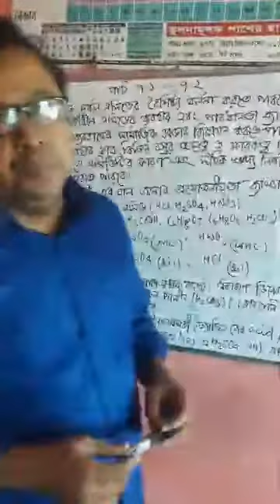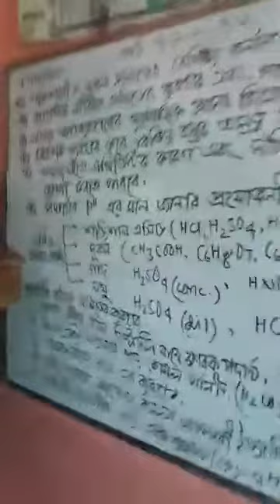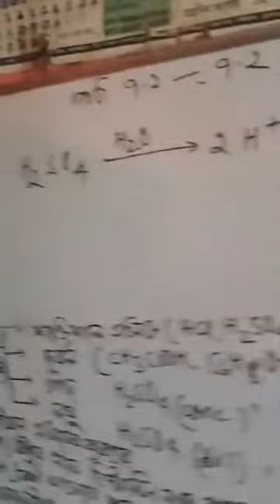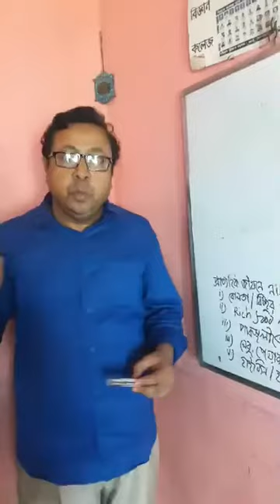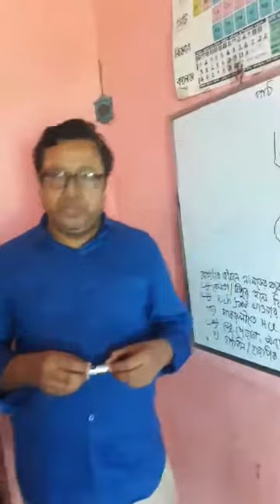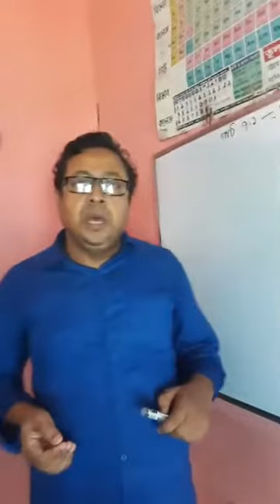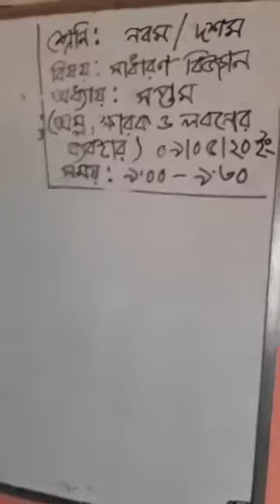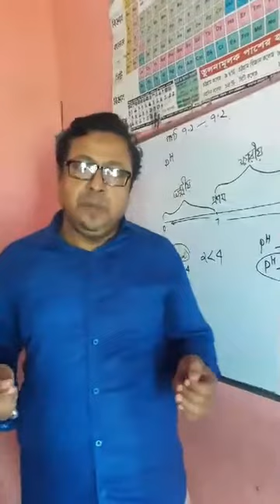Class 9-10 | Business | Saint Placid Education